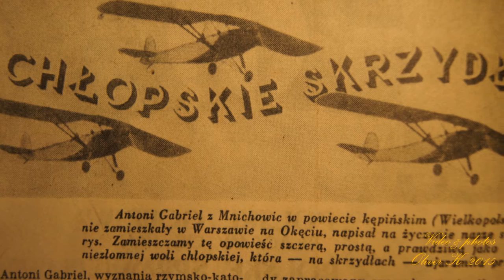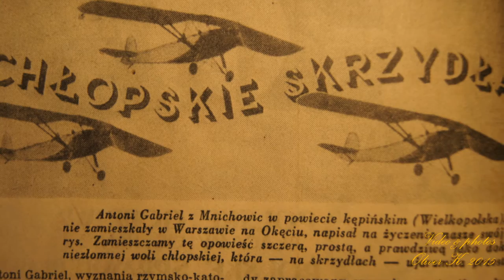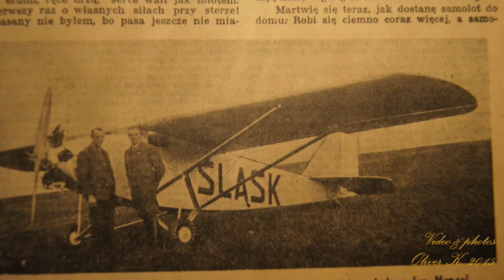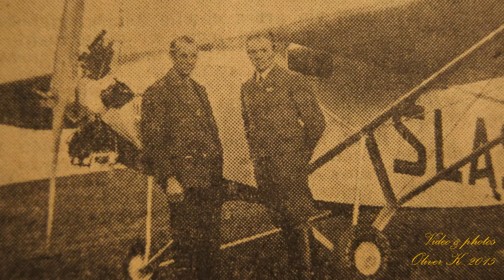Lotnik -Zalotnik- Adam Aston !